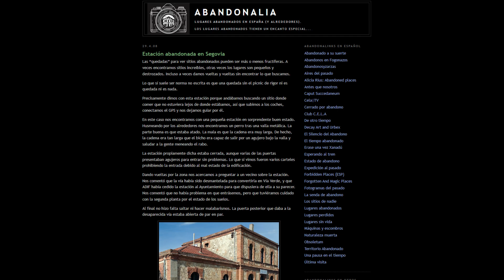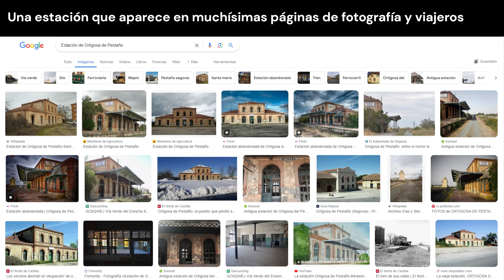Estado actual de la Estación de Ortigosa de Pestaño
La Federación por el Patrimonio de Castilla y León mostró en redes el pasado 14 de julio el estado actual en el que se encuentra la estación de Ortigosa de Pestaño (Segovia).
Hablé con ellos para que me facilitaran las fotografías para poder mostraros su estado y denunciar el estado de abandono y gran deterioro en el que se encuentra.

*Las fotografías son de la Federación por el Patrimonio de Castilla y León